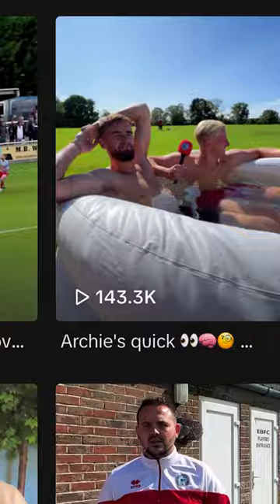Putting Eastbourne on the map 📍⚽️